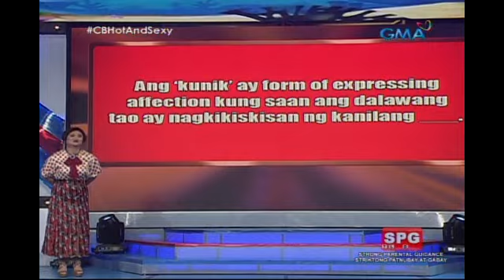Celebrity Bluff: Teri Onor, type si Arny Ross?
AIRED (April 07, 2018): Sino ba naman ang hindi mahuhumaling sa angking ganda ni Arny Ross!

Watch ‘Celebrity Bluff' every Saturdays on GMA hosted by Eugene Domingo with Boobay, Brod Pete, and Edu Manzano. Together with special guests Arny Ross, Benjamin Alves, Rocco Nacino, Arra San Agustin, Addy Raj, Lovely Abella, Boobsie Wonderland, and Teri Onor.